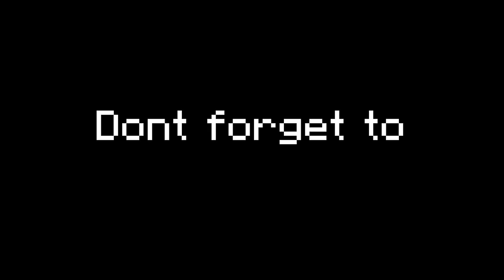CAN I FIND SECRET POTION OF HEROBRINE - MINECRAFT Part 10 || Narin The Gamer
Today I’m playing Minecraft.